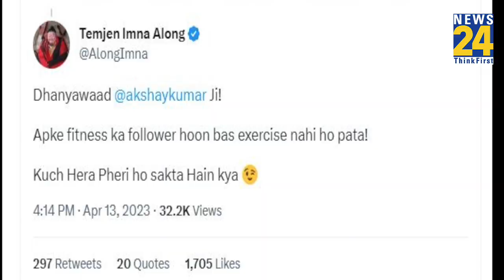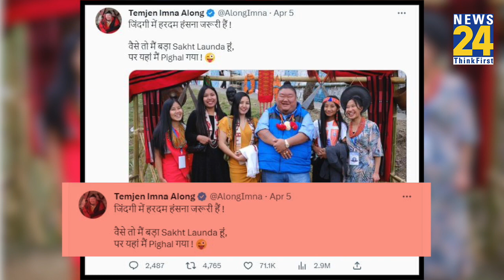BJP नेता Temjen Imna Along के इस अंदाज फैन Akshay Kumar, Twitter पर दिखा दोनों का मजेदार अंदाज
अकसर अपने मजाकिया अंदाज से गुदगुदाने वाले नागालैंड के मंत्री तेमजेन इमना अलोंग ने एक बार फिर मजेदार ट्वीट किया है...जिसने अभिनेता अक्षय कुमार का भी ध्यान खींचा और उन्होंने भी असका मजेदार जवाब दिया...दरअसल तेमजेन इम्ना अलांग ने गुरुवार को एक पोस्ट किया था...जिसमें वो किसी कार्यक्रम में चीफ गेस्ट के सोफे पर बैठे थे. लेकिन यहां वो ऑडियंस के आने से पहले ही कार्यक्रम में पहुंचे हुए दिखाई दे रहे हैं...इसके कैप्शन में उन्होंने लिखा...'देखो मैं वीआईपी नहीं हूं, मैं बस ऑडियंस से पहले आ जाता हूं. अक्षय कुमार से प्रेरित...दरअसल अक्षय समय के लेकर काफी पंक्चुअल हैं और ज्यादातर कार्यक्रमों में समय से थोड़ा पहले ही पहुंच जाते हैं..